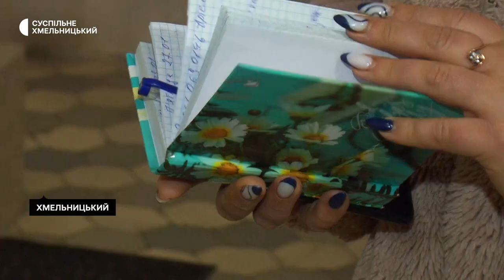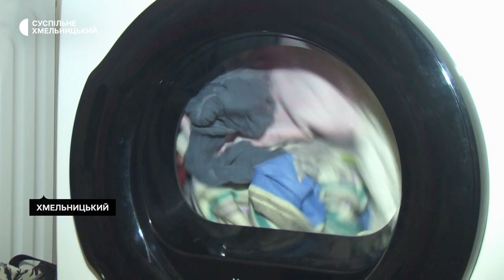П'ять місяці роботи: як у Хмельницькому працює громадська пральня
Більше трьох тисяч відвідувачів за п’ять місяців роботи скористались послугами хмельницької громадської пральні, розповідає директор комунального підприємства «Чайка» Віталій Присяжнюк. Пральня працює з четверга по неділю у приміщенні хмельницької лазні №1. Хто приходить до громадської пральні, як відбувається процес прання і чи затребувані її послуги у Хмельницькому — у сюжеті Суспільного.